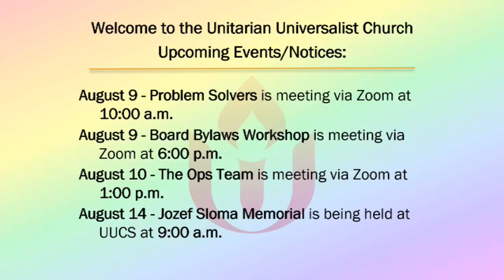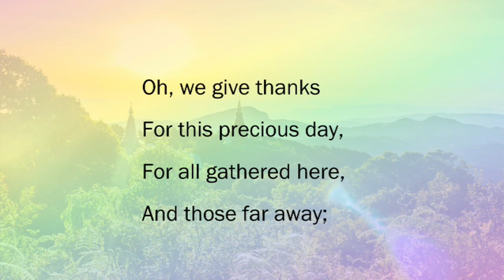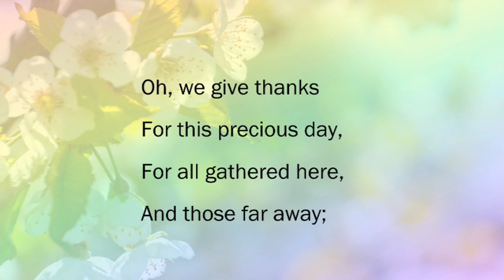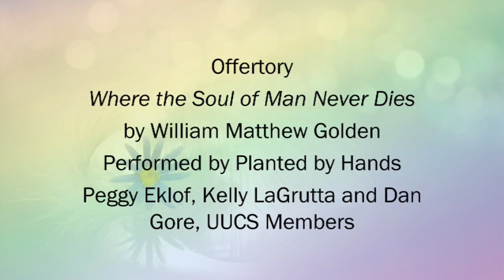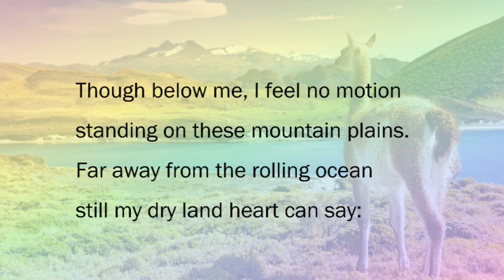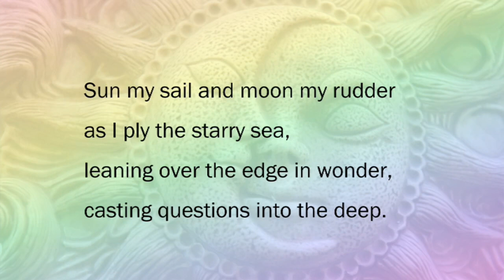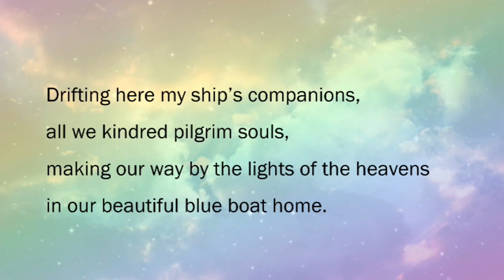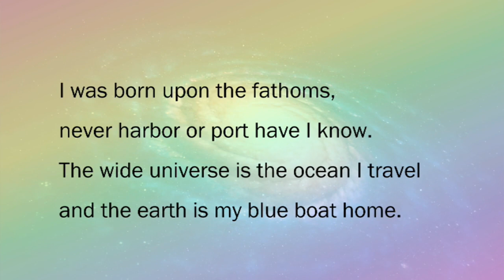Pink Collar Hackers: The Surprising History of Female Programmers in the Computer Age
Since the advent of the PC, the stereotypical computer programmer is thought of as a young nerdy male without much of a social life. Not only is this stereotype false, but the opposite is true. The first hackers, referring to those who “hacked” together computer code, were mostly brilliant women. In this sermon we’ll take a closer look at the hidden figures who have and are changing our world with this powerful technology.